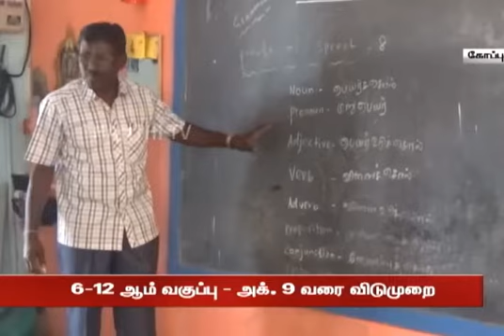Students Holidays Troll....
Students holiday troll, student attrocities, vadivelu comedy, vadivelu comedy status, students comedy status...vadivelu best comedy memes,